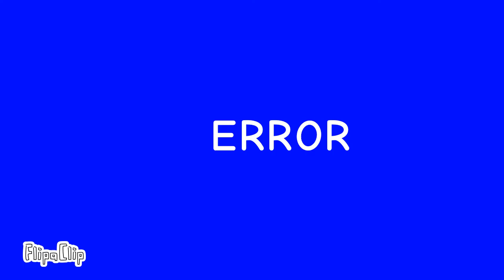Every character i used in my channel in one video